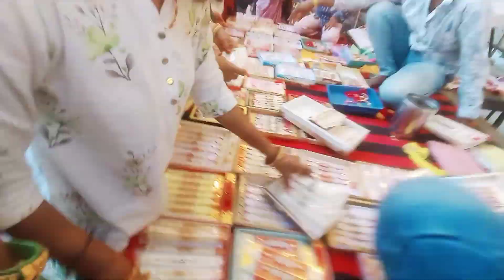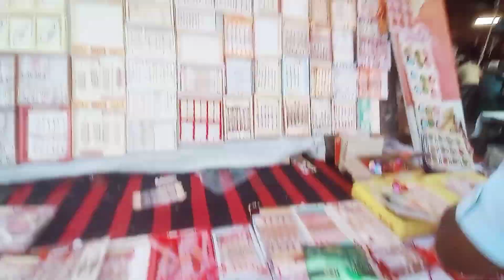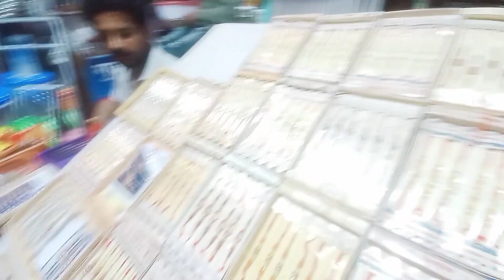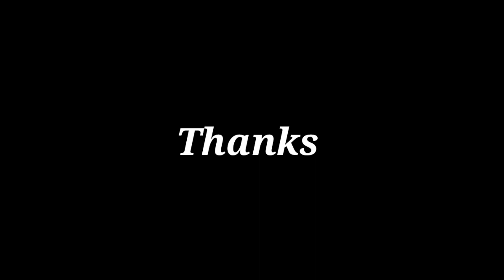Rakhi Market In Kota ll मैंने किया राखी की खरीदारी ll jaysoni ll Vlogs ll vlogging ll shopping 🛍️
Hello everyone, welcome to my new vlog channel.
I want to make intresting vlogs video for you , I hope you like much more and support me.

Facebook page (Jaysoni little star)